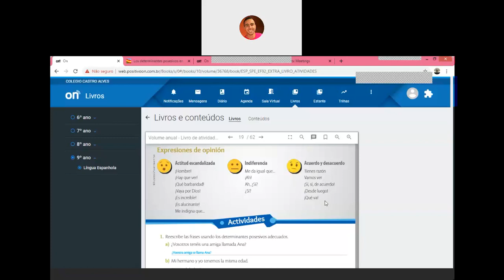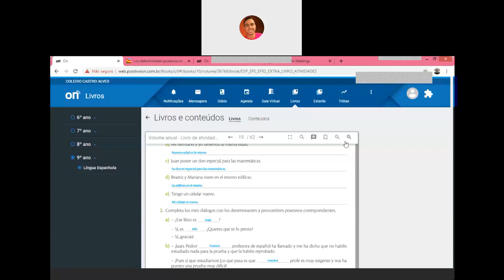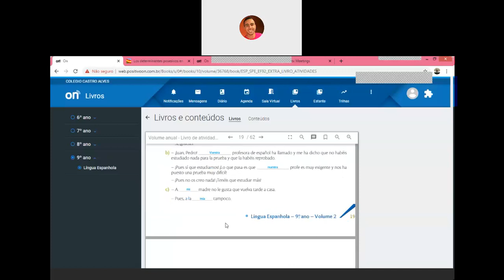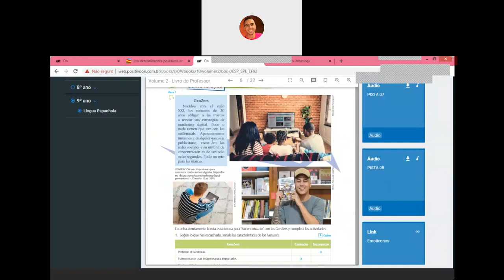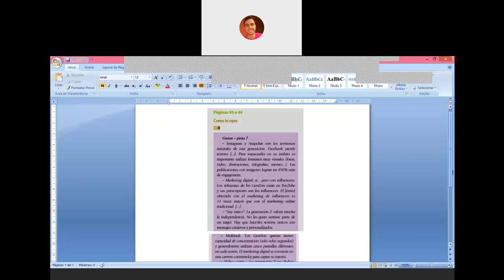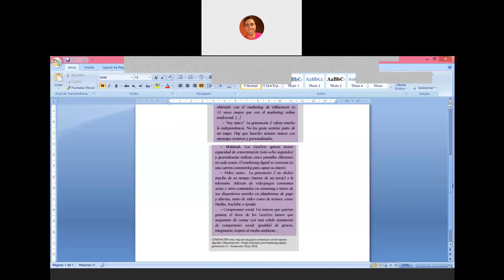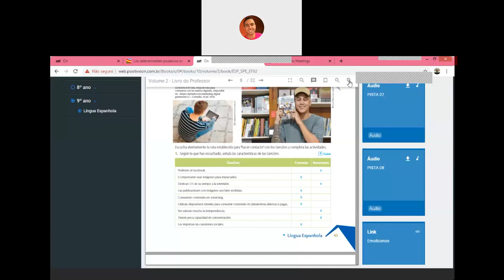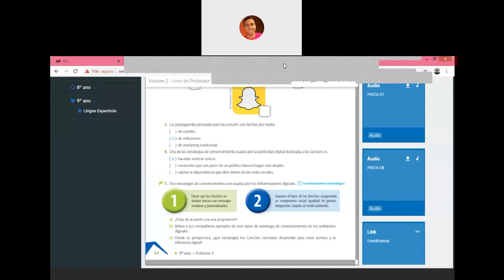Videoaula de Espanhol - 9º Ano - Live sobre Correção de exercícios - Professor Max